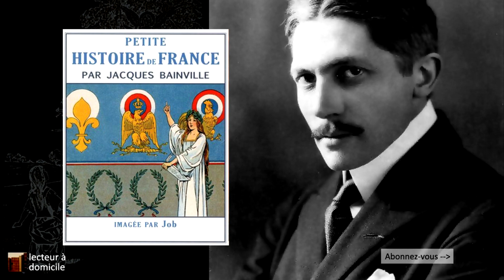La Révolution : Jacques Bainville - Petite Histoire de France - 31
Tout alla d’abord très bien. On était dans l’enthousiasme. On croyait que la France allait être plus heureuse qu’elle n’avait jamais été, et personne n’en voulait à Louis XVI. Mais bientôt le bruit courut que le roi, poussé par la reine Marie-Antoinette, voulait renvoyer les États généraux. Marie-Antoinette était une princesse d’Autriche, ce qui la rendait suspecte à beaucoup de gens pour qui l’Autriche était toujours l’ennemie, et on l’appelait même l’Autrichienne.